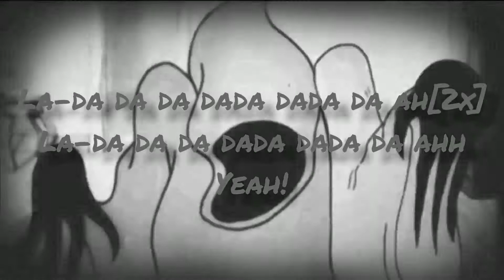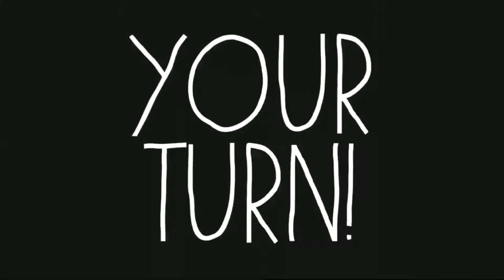Charlie Puth-betty boop lyrics